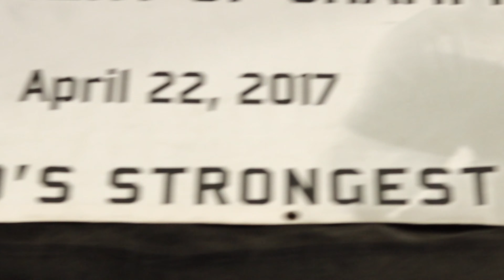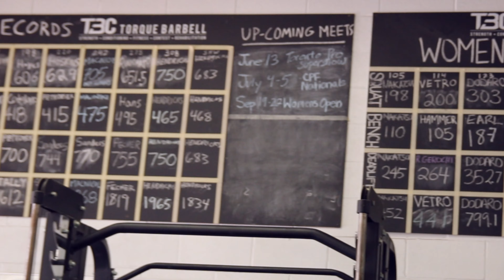HEAVY METAL WORKOUT: @CHRISsTHRASH FITNESS FURY - TORQUE BARBELL CLUB x BUILT BY JONES x THRASHEDTV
THRASHED gets TORQUED on the first episode of THRASHED FITNESS FURY..

@ChriSsThrash chugs his FIGHT MILK after a professional bodybuilder training session from fellow Greek; a modern Hercules; Adam Jones of BuiltByJones.

Big Ol' Muscle-ly thanks to Toronto's TORQUE BARBELL CLUB!